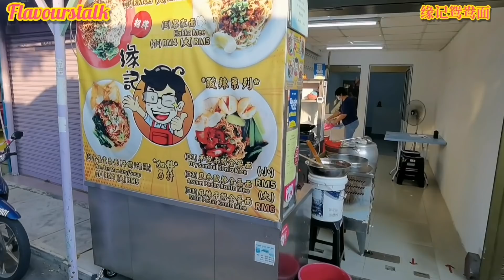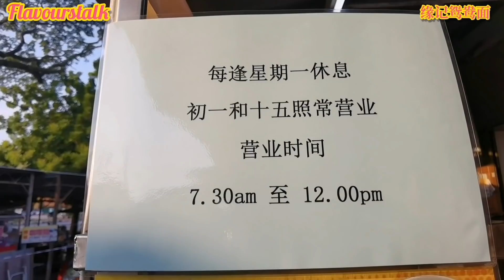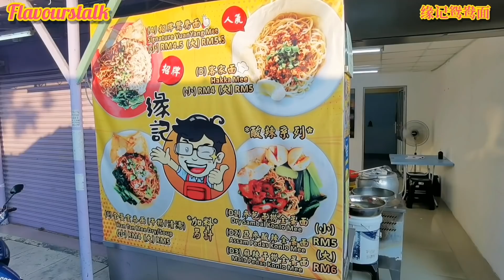全蛋面的变化 Raja Uda 缘记鸳鸯面客家面云吞面烧肉 Hakka Noodles Wanton Noodles Roasted Pork Penang Street Food Malaysia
⭐让味道说话- 全蛋面巧思多变化⭐

阿宏带路来Raja Uda吃这家开业不久的缘记鸳鸯面，这里做早市，所以特意很早就

阿缘家里经营老字号烧肉，他是第四代，和太太大学毕业以后就立志要在饮食业里创一番自己的事业。

去年七月，他选址Raja Uda Apollo 美食街里开设他在新加坡发现到的笨珍鸳鸯面，他第一次吃的时候已经非常喜欢，他认为如果带回家乡和家里的烧肉结合一定能打响名堂，生意红火起来。

回来后，阿缘着手找适合的面，选了很多种，终于让他选到最满意的全蛋面。全蛋面，面质干爽，没碱水味，煮熟后不糊身，吃起来弹牙不粘牙。

找到面后，他开始研发口味，他把自己和太太喜欢的口味都研发出来。开了一年以后搬到现在的地址继续服务大众。

🍜鸳鸯面 - 一边黑酱油口味加了猪油渣，一边是咕噜肉的酸甜汁，可以分开吃，我发现两个口味加上腌制的小辣椒捞匀后吃更加美味，味道更富层次敢和后韵。炸云吞沾着酸甜汁也可口，很有趣的搭配。

🍜客家面- 全蛋面捞匀猪油配上炒过的肉碎，香而可口，两者我更爱这道。阿宏吃的是加量加料烧肉版本，本来普通加烧肉只加50g，阿宏叫的有100g，好丰富。

我喜欢这里用的全蛋面，薄身，不太阔，阿缘定时来煮，煮的恰到好处，好吃，我还会再回来。

⭐👍 烧肉口味传统，有带骨的也有烧排，皮脆肉滋味。⭐

《缘记 鸳鸯面》
Yuan's Yuan Yang Noodles
地址 : 4659, Jalan Raja Uda, Taman Bunga Raya, 12300, Butterworth, Penang.
时间 : 7.30am ~ 12pm

价钱 :
⭐🍜招牌鸳鸯面 RM4.50 (小) RM5.50 (大)
⭐🍜客家面 RM4 （小） RM5 （大）
⭐雲吞面 RM4 （小） RM5 （大）

🔥叄巴干撈全蛋面
🔥麻辣干撈全蛋面
🔥亚叄干撈全蛋面
🔥东炎干捞全蛋面
RM5 （小）RM6（大）

⚡单单雲吞面加烧肉（没有叉烧）
RM6.50（这个的烧肉是50gm）
⚡单单客家面加烧肉（没有肉碎）
⭐🍜⭐阿宏吃的是
🌟加肉碎加100g烧肉的客家面- Rm10 🌟✨

✨单点烧肉 一份 RM 7 (100gm)✨